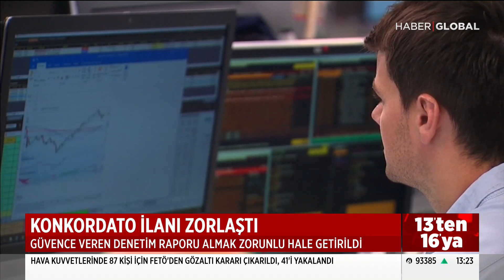Mecliste Kabul Edilen Yasa ile Konkordato İlanı Zorlaştırıldı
Hükümet ekonomik krizi "konkordato" talepleri ile fırsata çevirmek isteyenlere dur dedi...

Mecliste kabul edilen yasa ile konkordato ilanı zorlaştırıldı...

Alacak verecek meselelerinde ise dava açmadan önce arabulucuya başvurmak zorunlu hale getirildi...

Meclis'te kabul edilen yasaya göre konkordato talebine eklenen belgeler arasındaki finansal analiz raporu, güvence veren denetim raporu olarak değiştirildi...

Söz konusu rapor kamu gözetimi, muhasebe ve denetim standartları kurumunca yetkilendirilen bağımsız denetim kuruluşu tarafından Türkiye denetim standartlarına göre yapılacak denetim kapsamında hazırlanacak...

Raporu alamayan konkordato başvurusu yapamayacak

Yasa ile ticari alacaklar ve tazminatta dava açmadan önce ara bulucuya başvurmak zorunlu hale getirildi…

Arabulucular alacak verecek meselelerini 6 hafta içinde karar bağlayacak…

Bu süre en fazla iki hafta uzatılabilecek…

Uygulama ocak ayında başlayacak…

Elektrik, su, telefonda faturalarında da yeni dönem başlıyor...

Artık abonelik sözleşmelerinden kaynaklanan borçların icra takibi elektronik ortamda yapılacak...

UYAP bünyesinde merkezi takip sistemi oluşturulacak.
Düzenleme 1 Haziran 2019 tarihinde yürürlüğe girecek...

YENİ HABER KANALINIZ...

Türksat HD 12245mhz, Yatay (H) Symbol: 27500‬, FEC: 5/6